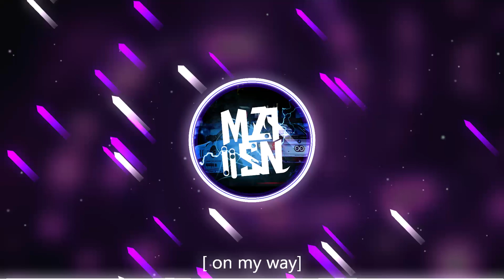Я люблю хардкор (Speed Version)